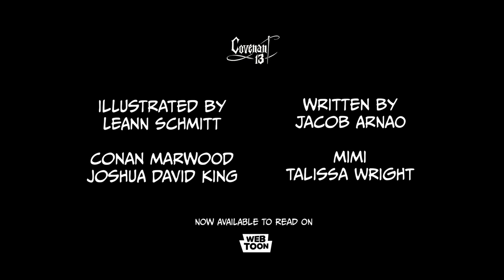Covenant 13 | "Mimi Dinner Time" Webtoon Trailer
Be sure to feed your mimics a balanced meal of about 100 guards per day.

Trailer number 02 for my submission for the 2022 Webtoon Call to Action contest!  Please click the link below if you want to check out the whole comic and see what else Mimi and Conan get up to!

Conan Marwood:
Joshua David King

VO Producer and MiMi:
Talissa Wright

Track: Offender 2